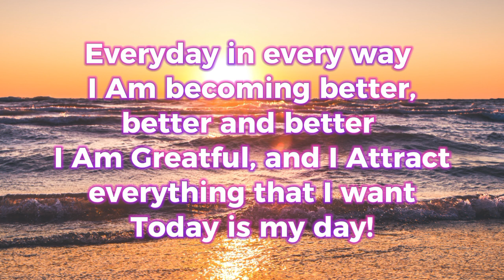PINAKA MASWERTENG AFFIRMATIONS NA KAPAG GINAWA MO SUNOD SUNOD NA SWERTE AT PERA🍀💵 October 11, 2024